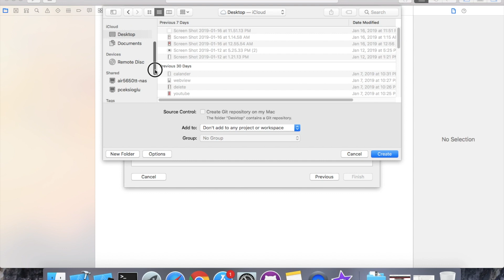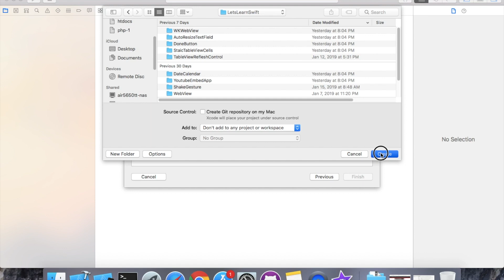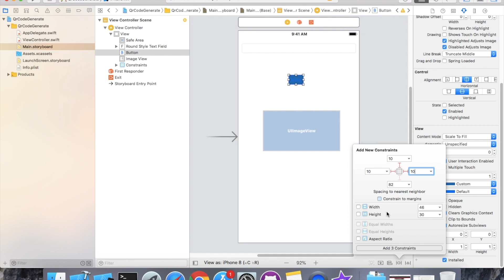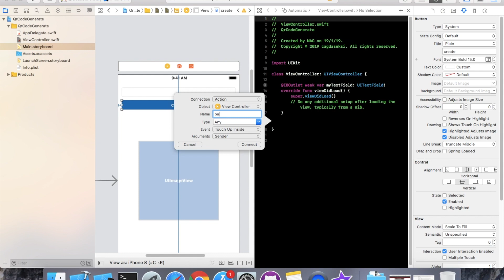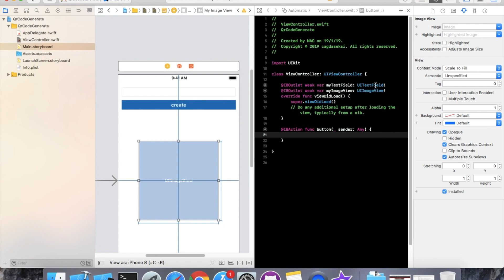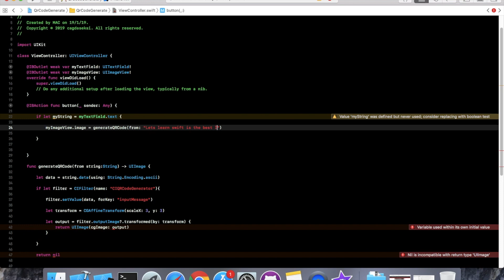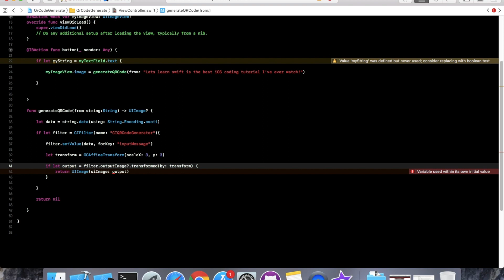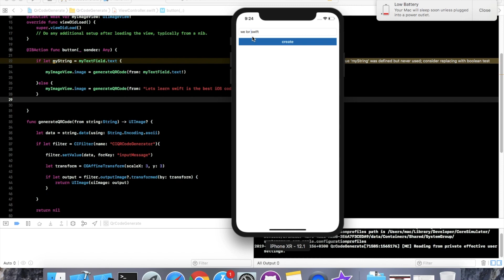QR code Generator in swift 4.2 ios xcode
Source Code;

qr code,
qr code generator,
swift,code,
generator,
generate qr code,
qr,
qr code tutorial,
qrcode,
qr codes,
qr code swift,
barcode generator,
swift 4,
qr code art,
generator qr,
qr code reader,
xcode,
qr code demo,
how to code swift,
qr code setup,
qr scanner,
generate,
qr code app,
generate qr,
how to make a qr code scanner app,
how to code a qr code scanner app